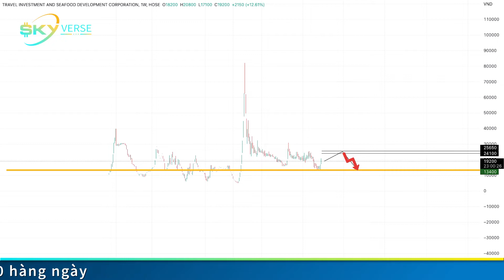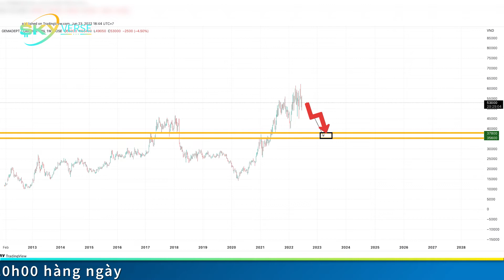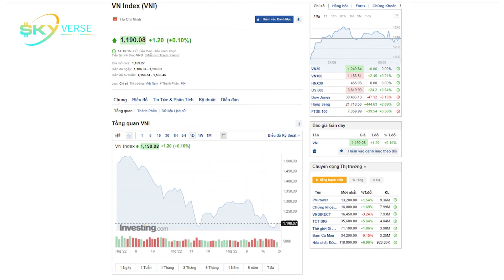Tin Chứng khoán 24/6: SSI bùng nổ; DAT tăng trần 5 phiên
Một số nội dung đáng chú ý 24/6:
1. Cổ phiếu DAT tăng trần 5 phiên
2. Dòng tiền “nóng” vận động mạnh, SSI bùng nổ
3. GMD sắp phát hành hơn 100 triệu cổ phiếu tăng vốn, giá 20,000 đồng/ 1 cổ phiếu
4. Một số thông tin khác về thị trường chứng khoán